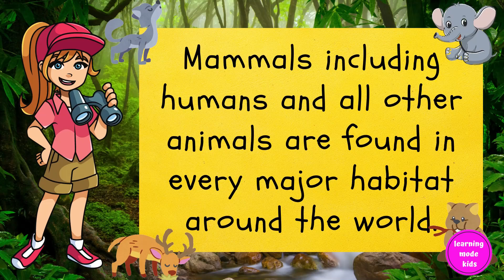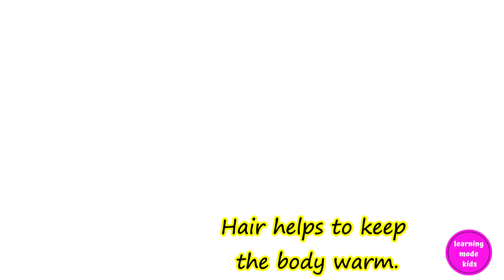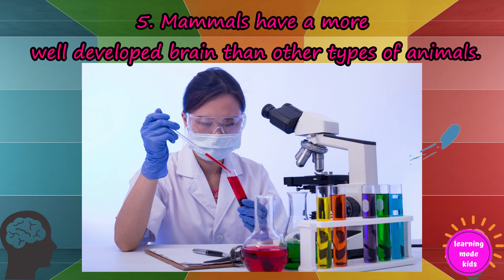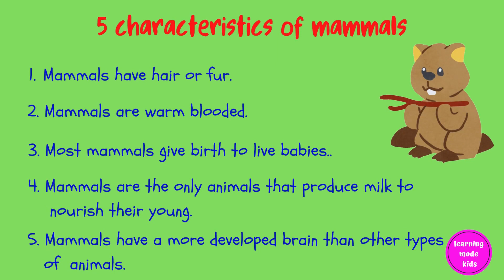mammals | learn the characteristics of mammals for kids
What is a mammal?
All animals are characterized by how their body works, what they eat, and how they have babies.

Let's have the 5 characteristics of mammals:
1.Mammals have hair or fur.
2.Mammals are warm-blooded.
3.Most mammals give birth to live babies.
4.Mammals are the only animals that produce milk to nourish their young.
5.Mammals have a more developed brain than other types of animals.

Some mammals such as chimpanzees, dolphins, and especially humans are highly intelligent.
Some animals move on four legs like tigers, zebras, and dogs.
Some can run very quickly like horses, big cats, and kangaroos.
Bats are the only mammals that can fly.
Moles have feet like a shovel for burrowing.
Dolphins and whales have flippers and tails to swim with.
Humans have a bony structure that holds us up and keeps us going.
The largest mammal is the blue whale.
The loudest mammal on Earth is the blue whale.
The smallest mammal is the bumblebee bat.
Some mammals such as anteaters do not have teeth.
 There are more rats and mice than any other kinds of mammals on the planet, even humans.